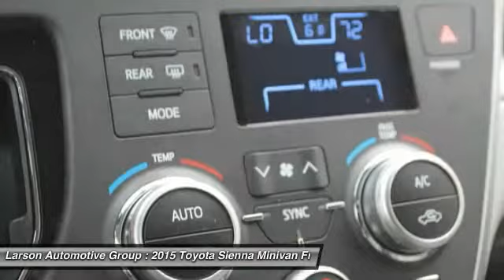2015 Toyota Sienna Puyallup WA 38163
2015 Toyota Sienna LE 8-Pass FWD

2001 N. Meridian

Pick up this Silver Sky Metallic 2015 Toyota Sienna, available today at Larson Automotive Group. Featuring Automatic transmission, it has  miles. This could be the one you've been searching for.